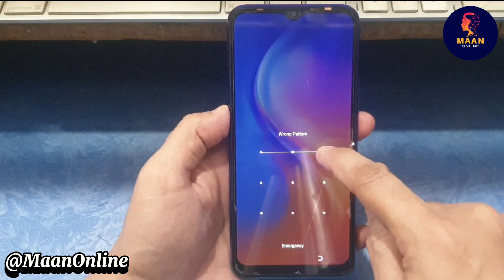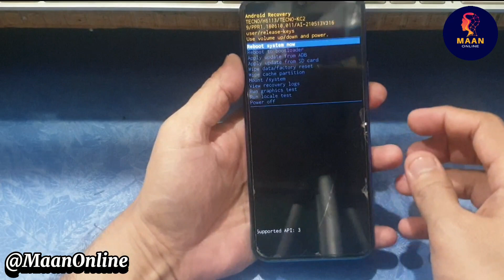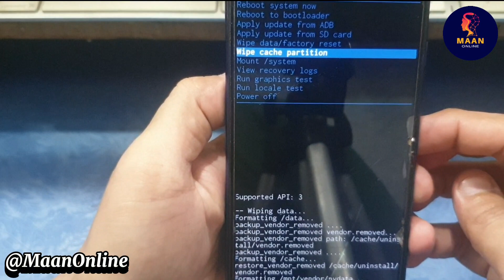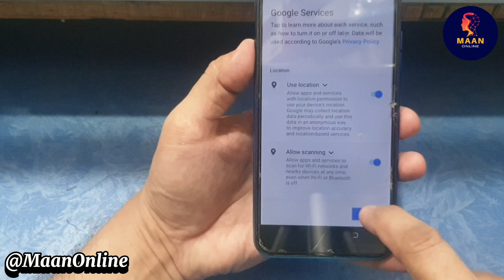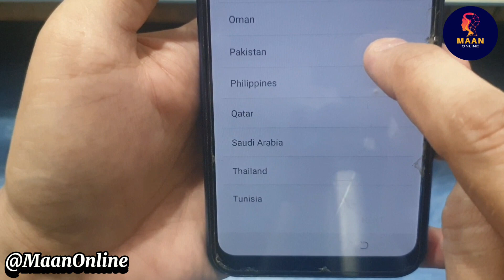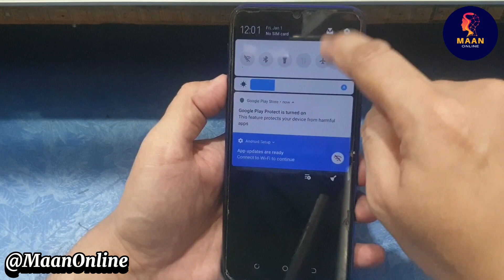Tecno Spark 4 KC2 Hard Reset Password Pattern Unlock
Tecno Spark 4 KC2 Password Unlock
Tecno Spark 4 KC2 Pattern Unlock
Tecno Spark 4 KC2 Hard Reset

In This Video, I will show you the way to hard reset and pattern unlock TECNO SPARK 4, KC2.

used any of  your videos or photos by mistake

                        _________/ LINKS \_________